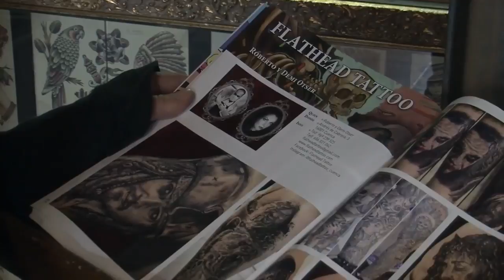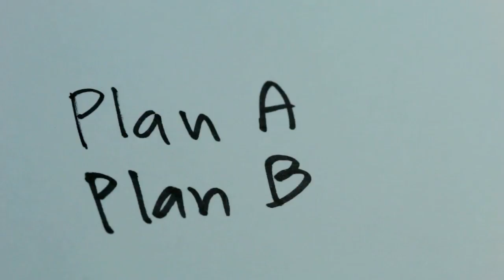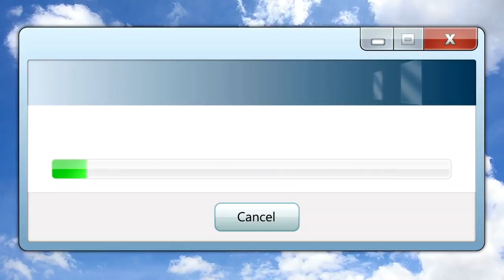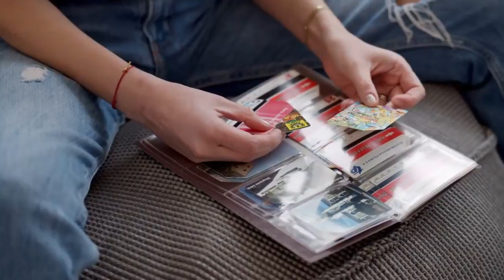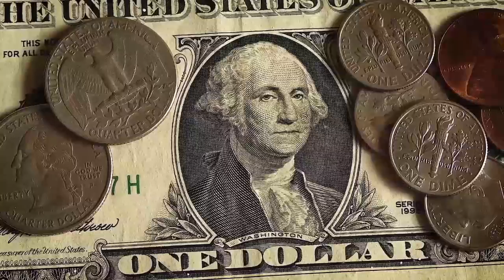🤔 Aprende A NO COMPRAR COMPULSIVAMENTE. Resguarda Tu Dinero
LAS COMPRAS COMPULSIVAS SON UN PROBLEMA PARA MUCHAS PERSONAS. EN ESTE VIDEO TE ENSEÑAMOS CÓMO RESGUARDAR TU DINERO Y EVITAR LAS COMPRAS COMPULSIVAS O INNECESARIAS PARA QUE PUEDAS CUIDAR TU DINERO.

1)This video has no negative impact on the original works (It would actually be positive for them)
2)This video is also for teaching purposes.
3)It is not transformative in nature.
4)I only used bits and pieces of videos to get the point across where necessary.